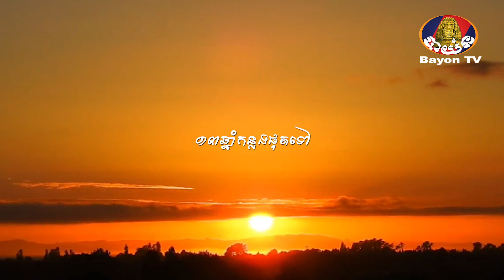រឿង​ កូនប្រុសក្រោមពន្លឺព្រះចន្ទពេញបូណ៌មី​, ភាគទី១/វគ្គទី១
[ទស្សនារឿងឡើងវិញ]
រឿង «កូនប្រុសក្រោមពន្លឺព្រះចន្ទពេញបូណ៌មី» ភាគទី០១
ថ្ងៃច័ន្ទទី២០. មីនា. ២០២៣
ផ្សាយជូនទស្សនា ចន្ទ | ពុធ វេលាម៉ោង ៧ | ៨ យប់ លើទូរទស្សន៍ បាយ័ន។